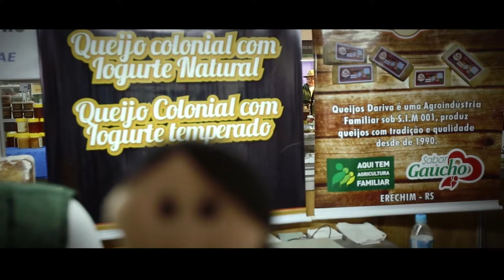Queijo de Iogurte de vacas tratadas com homeopatia - Expointer